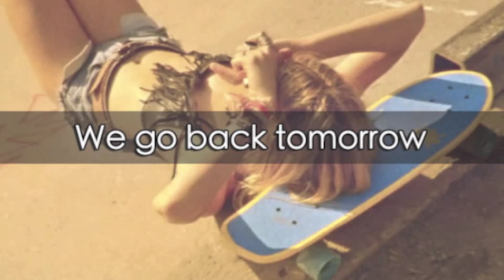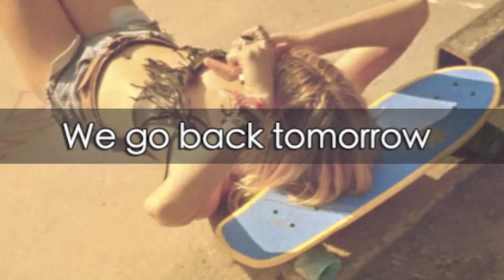BEST Deep house mix - Wu Tang Clan - Grave Pit Quinten 909 Remix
We go back tomorrow

Our rate: 8/10
and yours???